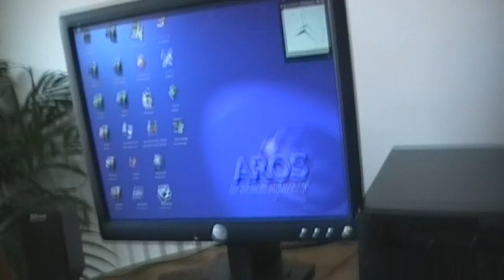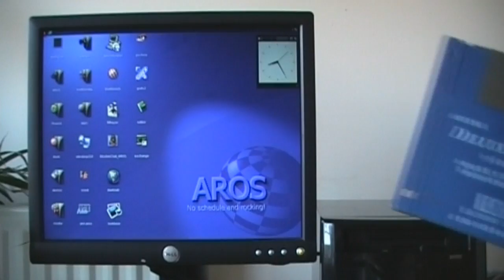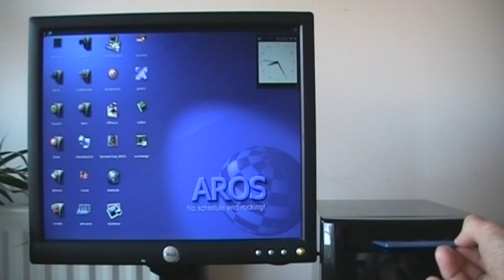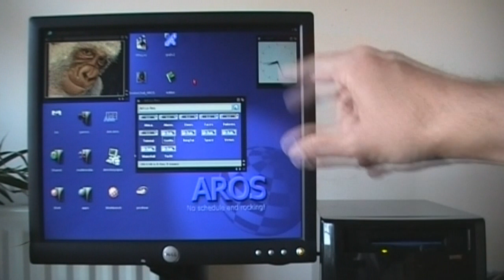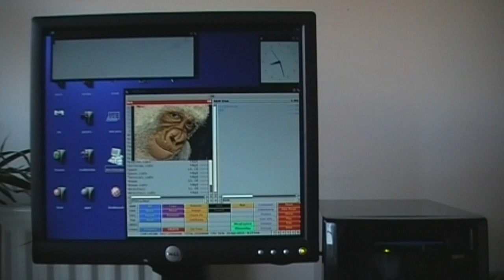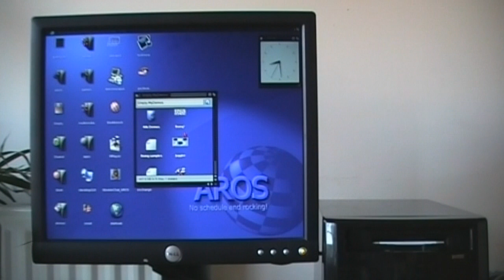Catweasel Amiga Floppy on Aros iMica (Part One)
This video and the part two video demonstrate the Catweasel MK4 PCI controller running with the new drivers written by Ian Gledhill and supported by iMica funds. Please remember to watch parts two.